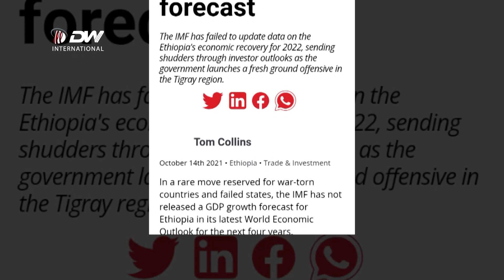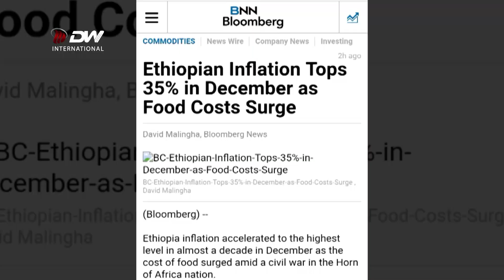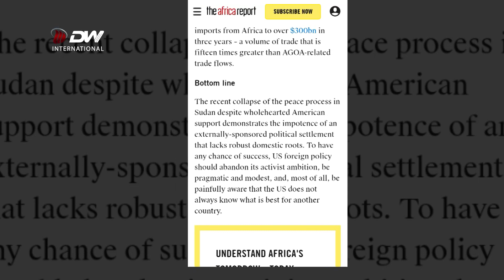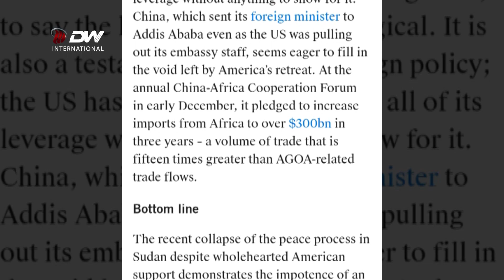DW TV ናብ ዝኸፍአ ብርኪ ወሪዱ ኣሎ።ኣይ.ኤም.ኤፍ